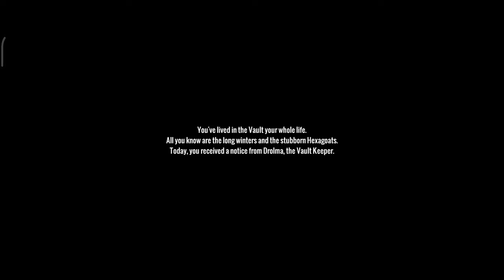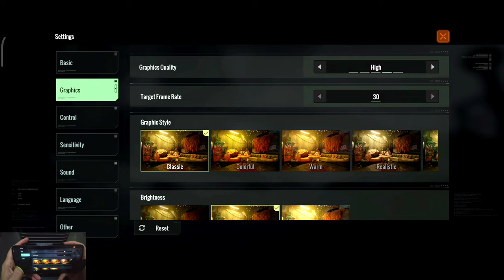Ashfall gameplay - [4K] 60fps cross-platform post-apocalyptic MMORPG android iOS POCO F5 PRO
Ashfall is the first cross-platform post-apocalyptic MMORPG ever made. With its crossplay between PC and mobile devices, players can go on adventures in a desolate world comfortably at home or when they’re on the go. Pre-registration is now available on Ashfall’s official website, Steam, and other platforms.

In the distant future, the global economy is in shambles, and there is a violent conflict between humans and artificial intelligence. After the blinding glare of nuclear warfare, the world wakes to desolation and ruin. Years after the nuclear apocalypse, players leave the safety of the Vaults for the surface, where they find a completely unfamiliar and broken world. It is then up to the player to embark on a unique adventure into the ruined world to complete a task they are destined to fulfill.